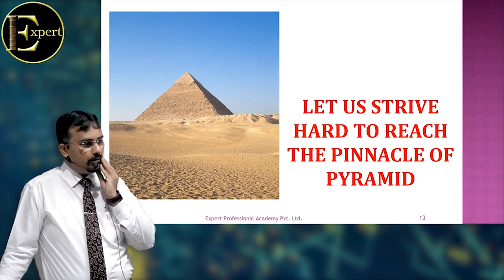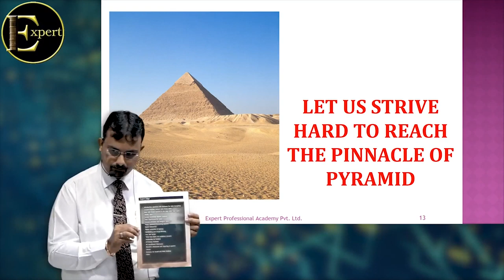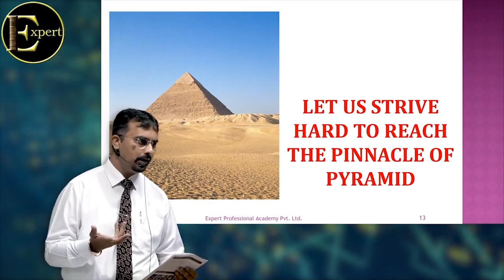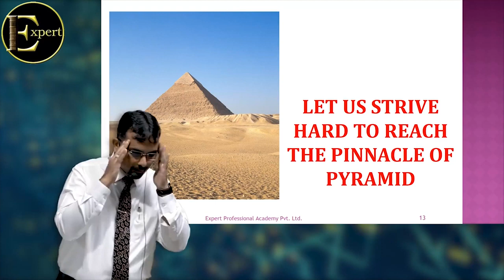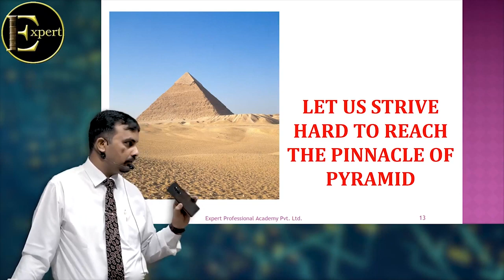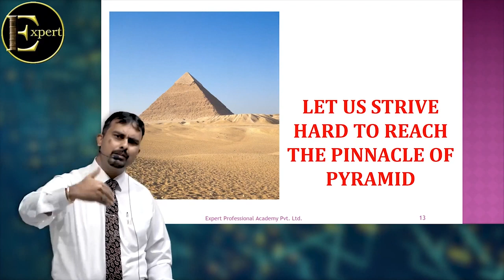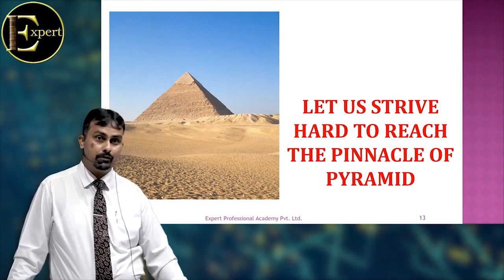A must watch video before joining any classes for CA INTERMEDIATE | Expert Professional Academy PUNE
A must watch video before joining any class for CA Intermediate in Pune.